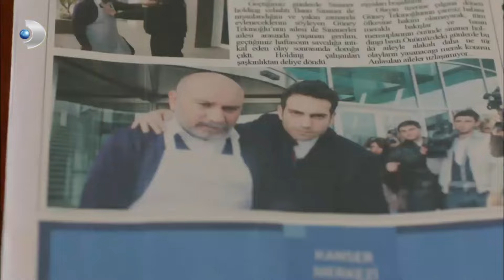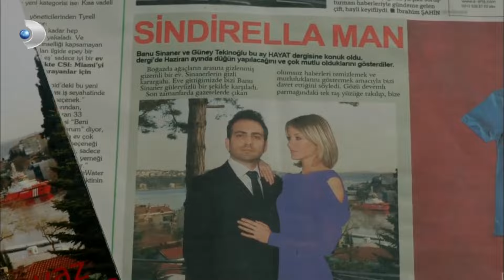بانو وغوني في وضعية التصوير أمام الصحفيين! | شمال وجنوب | قسم خاص